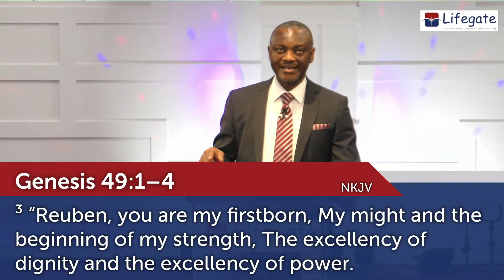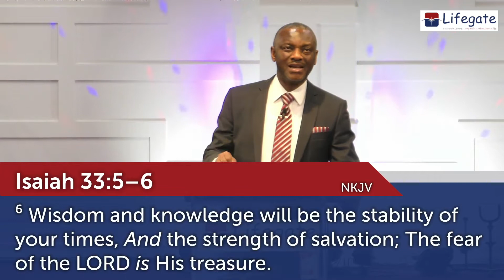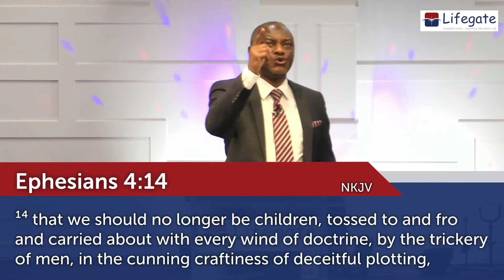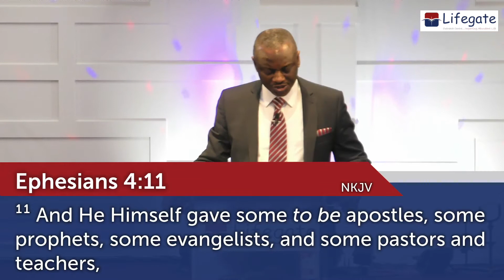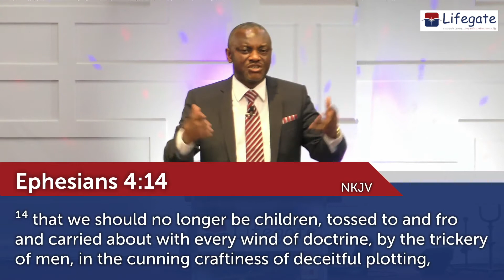Stability by Righteousness (Unraveling the Mystery of Godliness) - Lifegate Church - 27.6.21